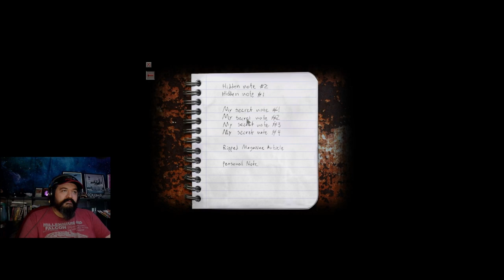Cry Of Fear Part 4 You've Got To Be Kidding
Seriously though.